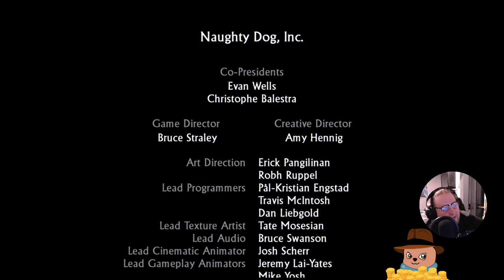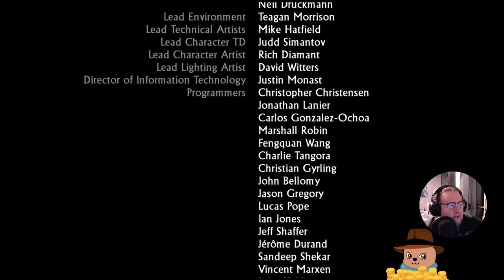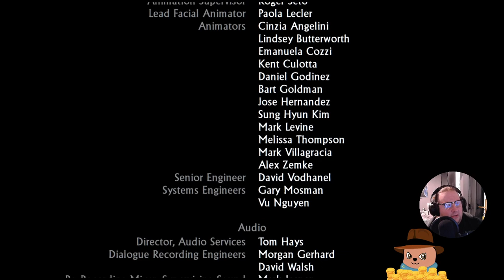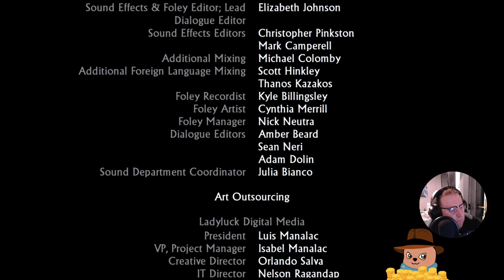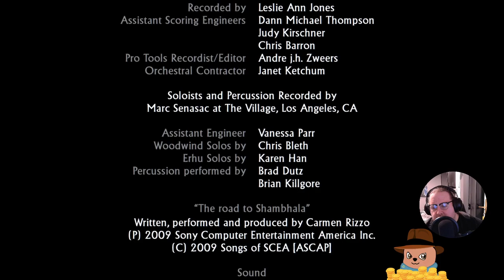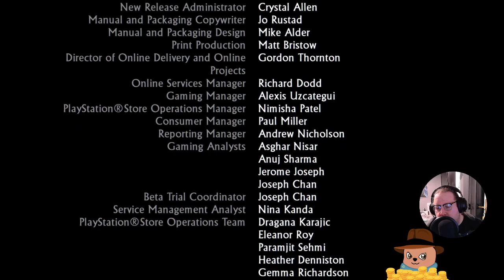Uncharted 2: Among Thieves - Shangri Laaaaaaaaaaaaaaaaaaaaaaaaaaaaaa! (Final)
WE DID IT FOLKS! We made it to Shangri La! Time to find this giant stone and get away with the treasure to retire to a life of luxury and fame right? RIGHT!?

I'll also be taking a bit of a break before Uncharted3, not decided what to play yet though.